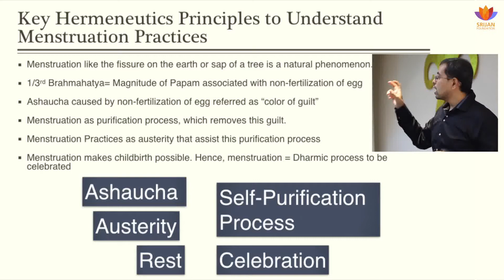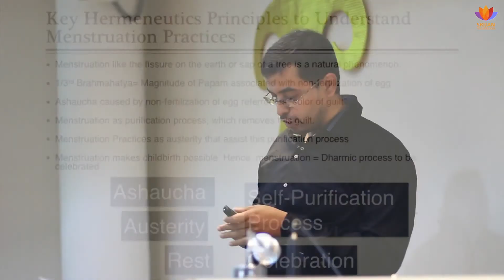Menstruation is a process of self purification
Ever wonder why Hindu women are advised to not enter temples during their monthly periods? Why is menstruation associated with ‘Impurity’? Is not the concept of Impurity demeaning towards Women? Why do some Hindu Parents celebrate Menarche of their young daughters? Is there even a rationale behind these varied Hindu practices regarding Menstruation or are they all merely an outcome of blind superstitions?